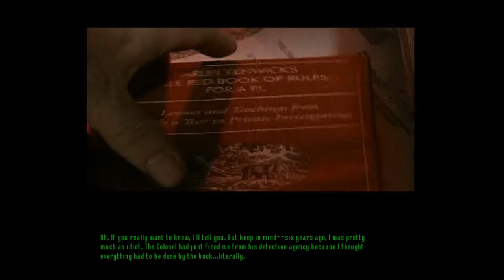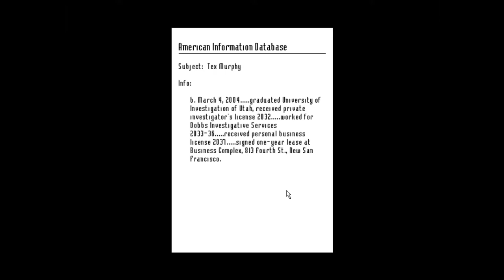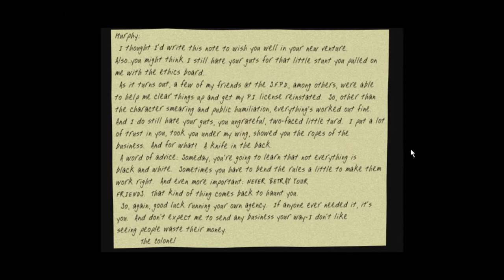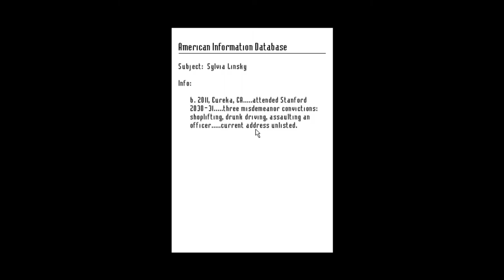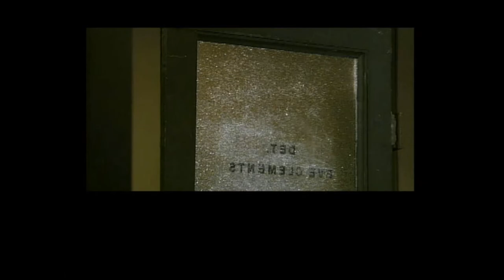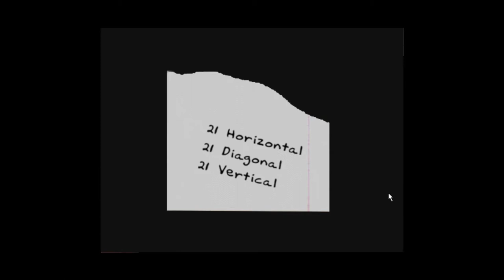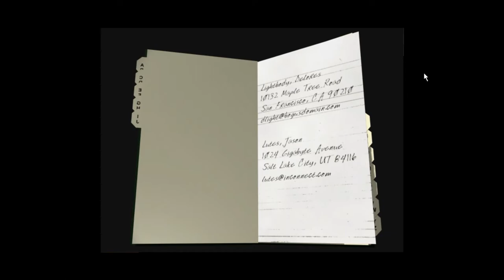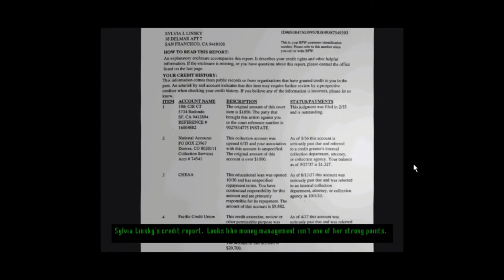Tex Murphy: Overseer LP – Episode 1 – An Airtight Case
A broke detective is hired
To solve a murder

Want to know more about Tex Murphy: Overseer?
Gameplay was recorded from Good Old Games version.